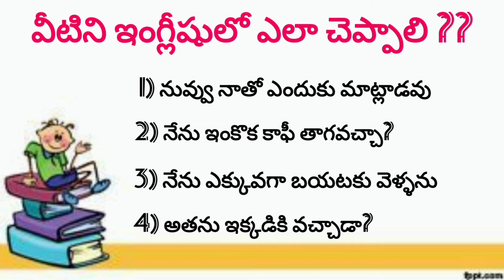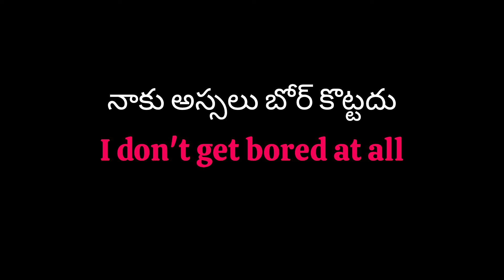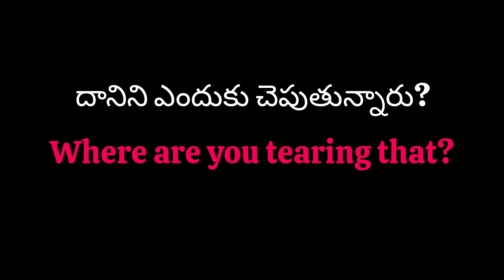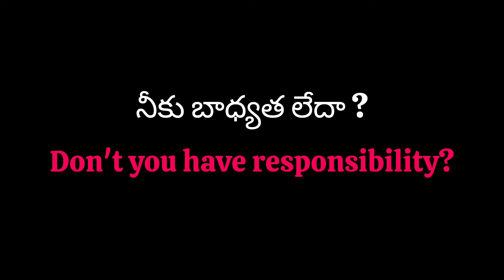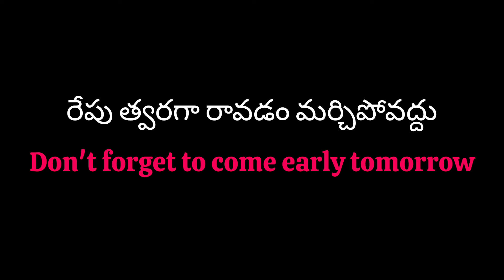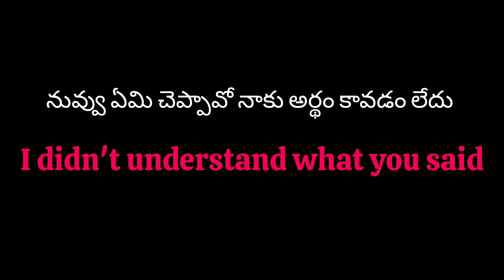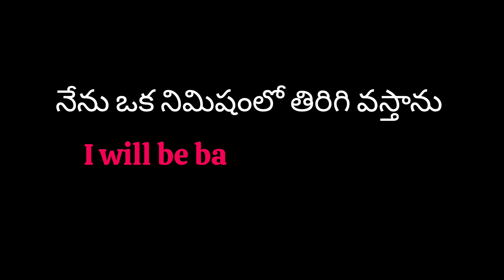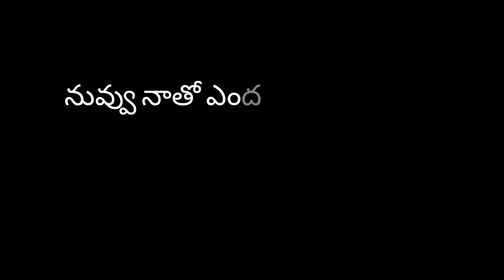English నేర్చుకోవడం ఇంత సులభమా..?? 😱 Daily used English Sentences through telugu | Ashu Official